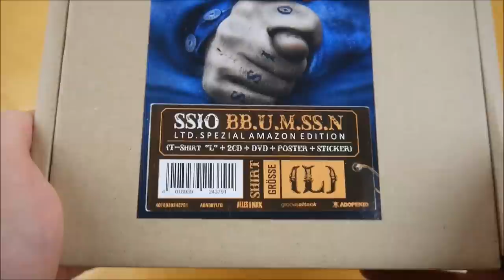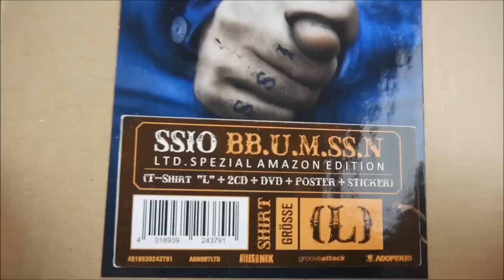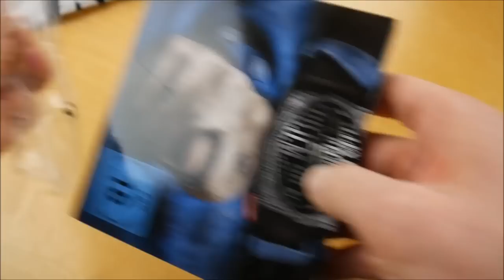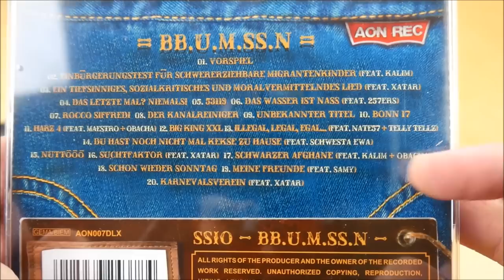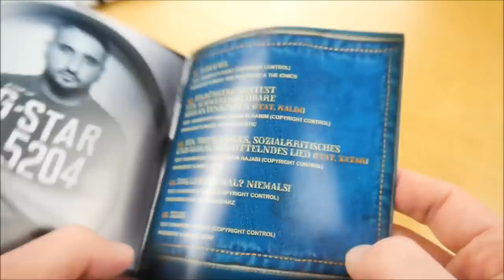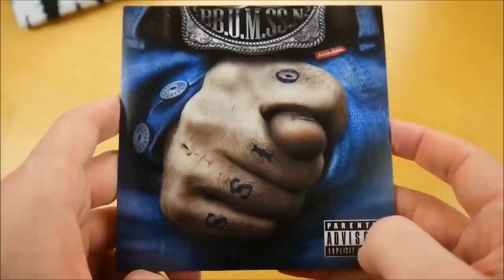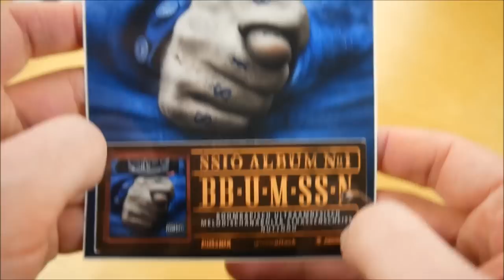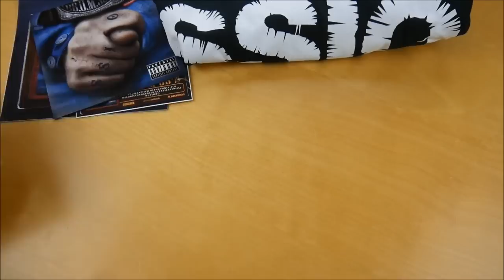SSIO - BB.U.M.SS.N. Box Unboxing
In diesem Video zeige ich euch die BB.U.M.SS.N. Box von SSIO.
► Hier könnt ihr das Album kaufen:
Weitere Musik von SSIO

► ALBUM INFOS
SSIO - BB.U.M.SS.N.
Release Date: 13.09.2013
Kaufpreis: 29,90€

BB.U.M.SS.N. Box Inhalt:
- Album
- Album Instrumentals
- DVD
- Poster (A3)
- T-Shirt
- Sticker (A6)

BB.U.M.SS.N. Tracklist:
01. Vorspiel
02. Einbürgerungstest für schwer erziehbare Migrantenkinder (feat. Kalim)
03. Ein tiefsinniges, sozialkritisches und moralvermittelndes Lied (feat. Xatar)
04. Das letzte Mal? Niemals!
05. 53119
06. Das Wasser ist nass (feat. 257ers)
07. Rocco Siffredi
08. Der Kanalreiniger
09. Unbekannter Titel
10. Bonn 17
11. Harz 4 (feat. Maestro & Obacha)
12. Big King XXL
13. Illegal, Legal, Egal (feat. Nate57 & Telly Tellz)
14. Du hast noch nicht mal Kekse zu Hause (feat. Schwesta Ewa)
15. Nuttööö
16. Suchtfaktor (feat. Xatar)
17. Schwarzer Afghane (feat. Kalim & Obacha)
18. Schon wieder Sonntag
19. Meine Freunde (feat. Samy)
20. Karnevalsverein (feat. Xatar)

BB.U.M.SS.N. Info:
Das Album von SSIO erschien am 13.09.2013 über Alles Oder Nix Records.